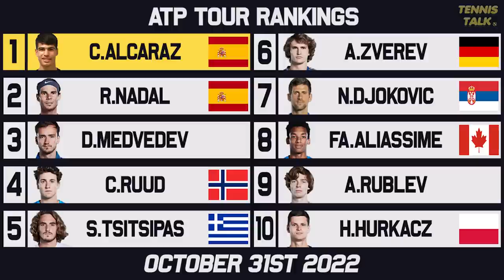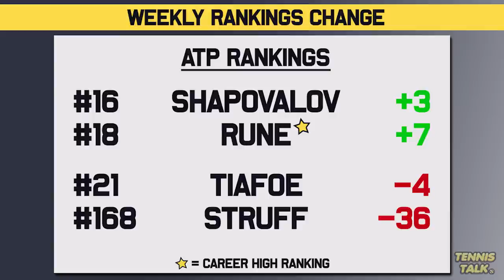Medvedev Qualifies for ATP Finals | Aliassime wins 3rd straight title | Tennis Rankings News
The final week of the ATP Tour 2022 regular season is here and we have 2 spots still up for grabs for the ATP Finals in Turin next month. Aliassime and Medvedev won titles last week giving them the best chances to play the ATP Finals. Who will win the Paris Masters and make the ATP Finals?

0:00 | Intro
0:26 | Past Results
0:55 | WTA Rankings
1:23 | WTA Finals Race
1:54 | ATP Rankings
2:52 | ATP Finals Race
3:46 | ATP Up/Down
4:25 | Outro